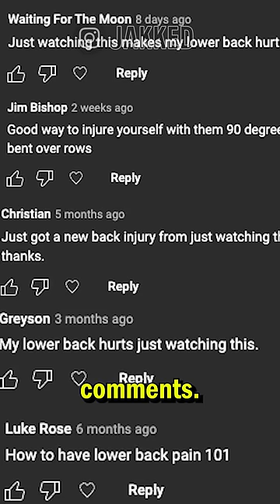Hard Training Builds More Muscle!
All of my programs can be found below!